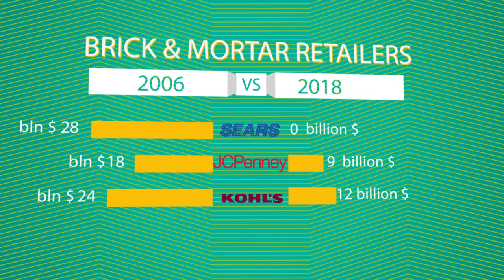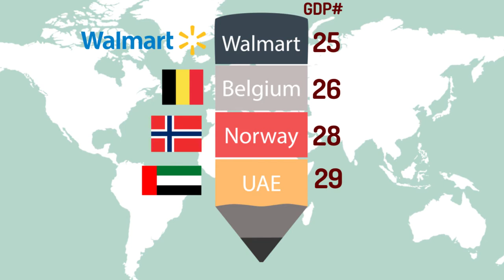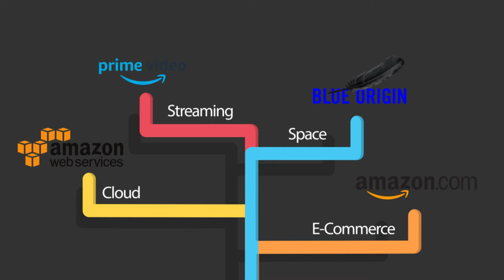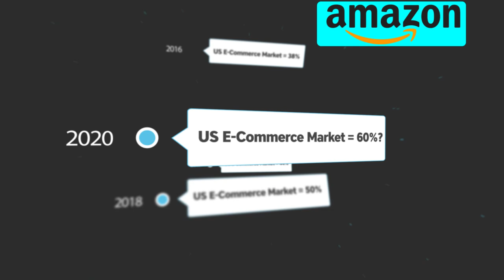How Ruthlessly The Amazon Competes! (& The Great Amazon Wall)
Amazon has done a lot of Thanos snaps in the e-commerce and brick and mortar markets. But there are some companies fighting back Amazon. The pace and dynamic of expansion that the Amazon has been making other businesses go bankrupt. Here we will discuss how Amazon affected all markets and who might dethrone it.